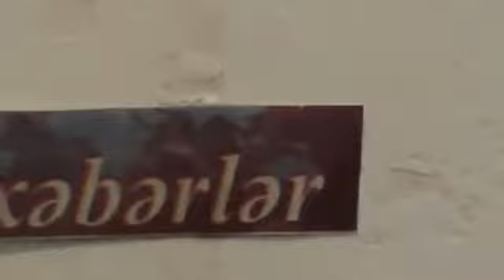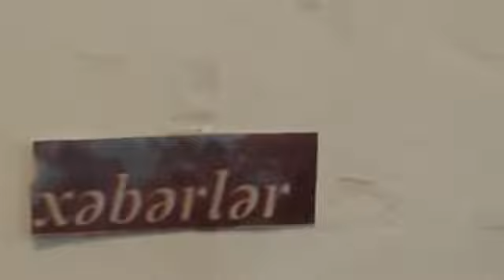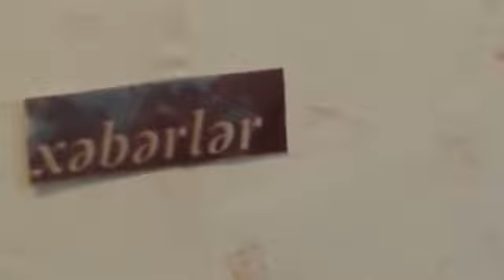Alimentlə bağlı müraciətlər artır.